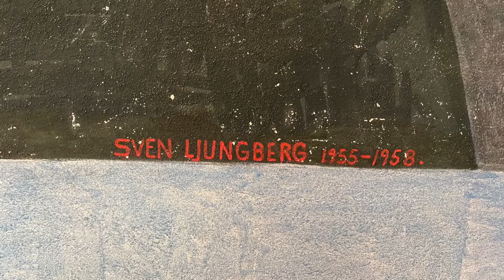Uppståndelsekapellet Värnamo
Film om kapellets historia och inventarier producerad 2020 av Christer Smedberg för Rydaholms församling.

Källor:
Tidning: ”Kapellkrematoriet i Värnamo”. IGNIS nr 8 1958.
Webb: Svenskt biografiskt lexikon.